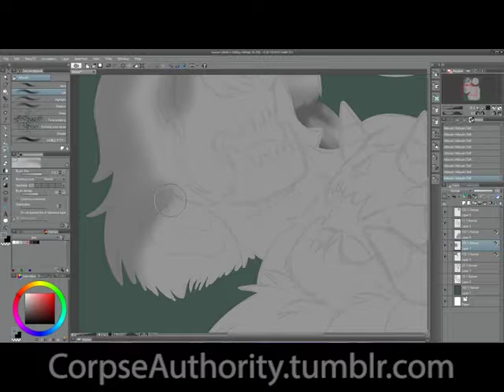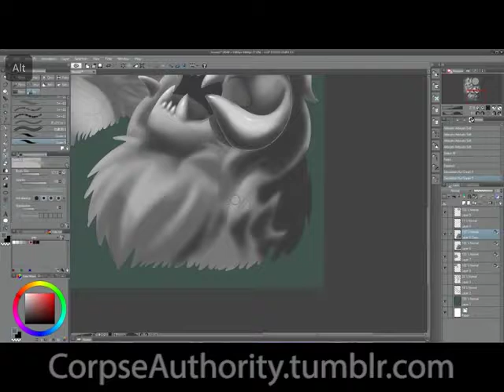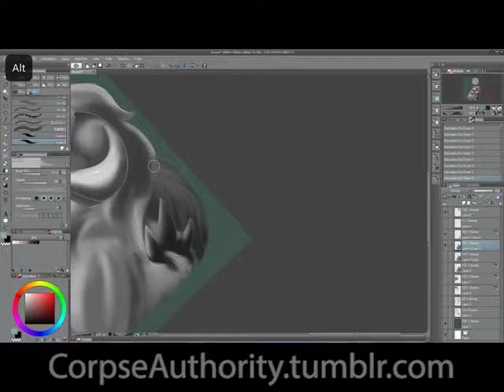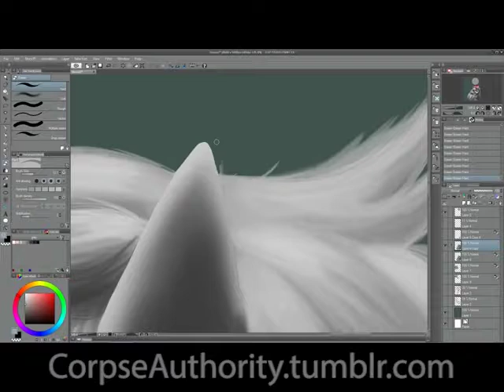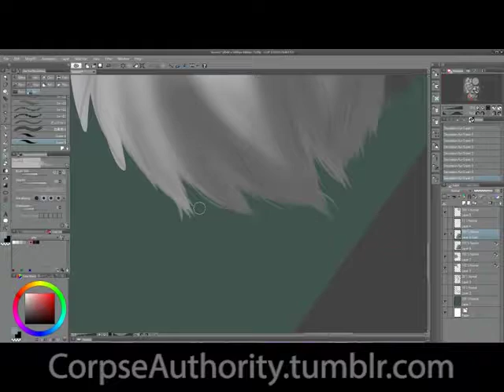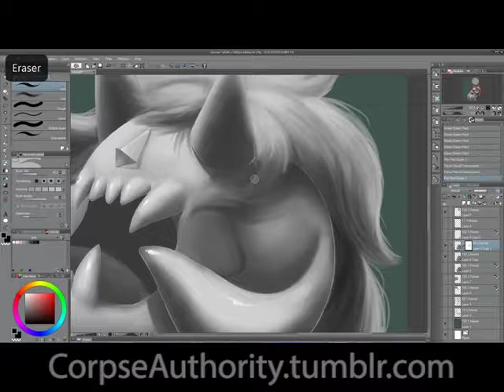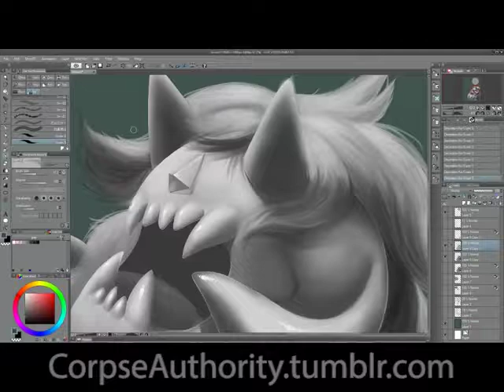Three Jasper Moon Part 1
Part 1 of a comission I'm working on. I'll try to upload the rest as soon as I get them done!